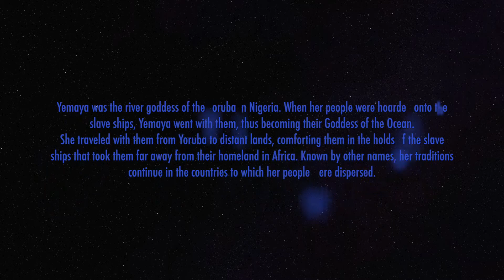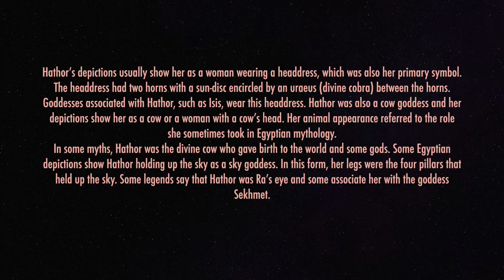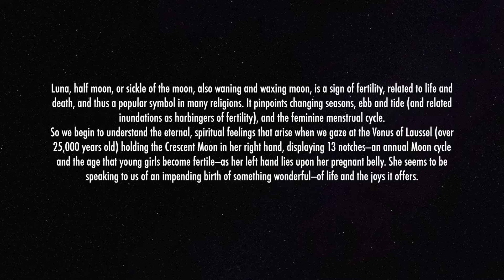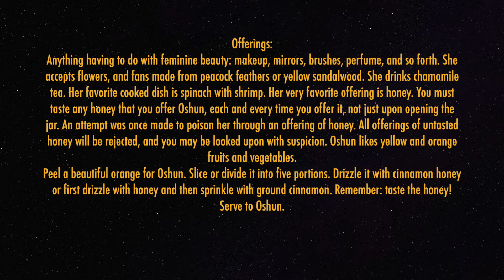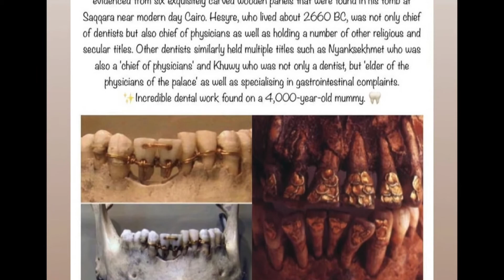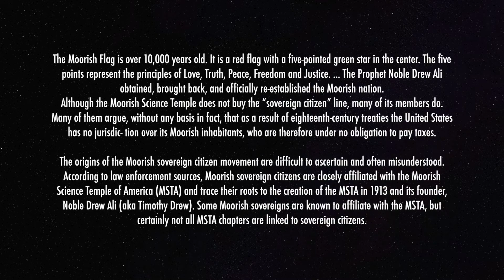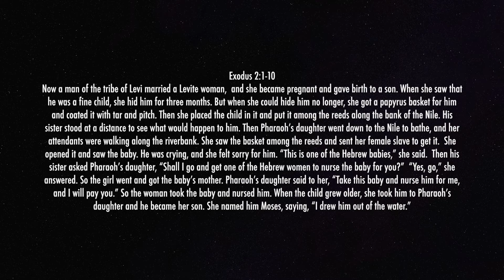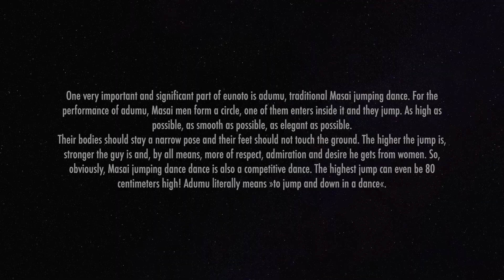BLACK IS KING | AFRICAN ESOTERIC SYMBOLS